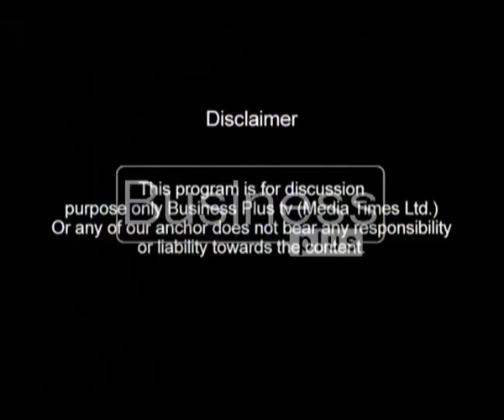Aap Aur Karobaar with Host Khalil Ahmed (23, February 2016)